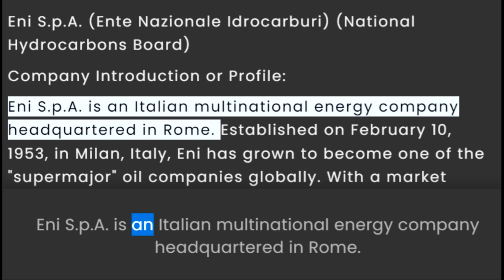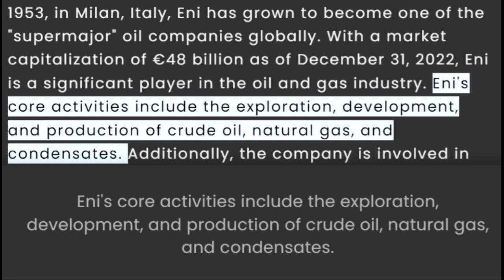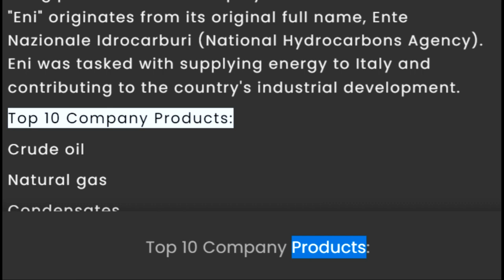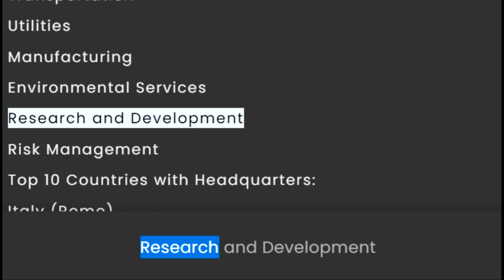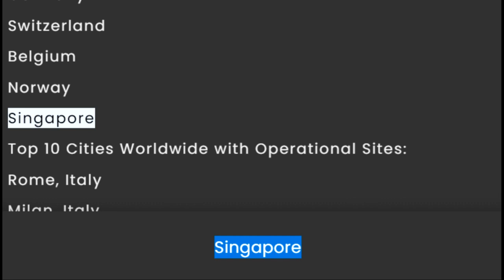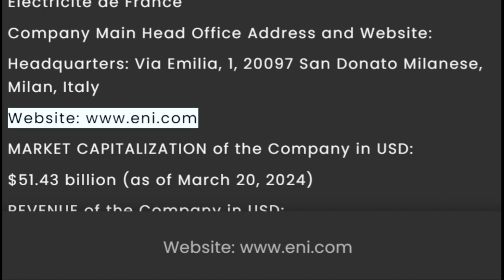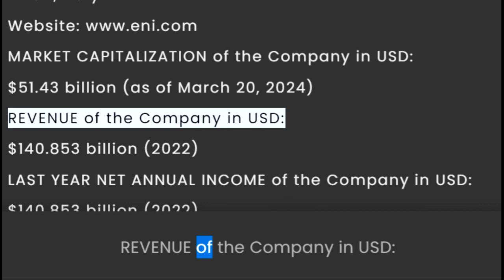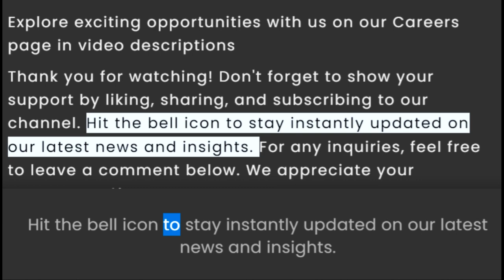Eni S.p.a Company Profile, Wikipedia & Comprehensive Introduction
Eni S.p.a Company-Specific Information Necessary for Interviewers and Graduates Aspiring to Build Careers

Eni S.p.a Company Profile & Wikipedia on Company-Specific Information Necessary for Interviewers and Graduates Aspiring to Build Careers

Company Name:
Eni S.p.a (Ente Nazionale Idrocarburi, National Hydrocarbons Board, State Hydrocarbons Authority)

"Company-specific information and knowledge tailored for interviewees and fresh graduates who harbour a deep-seated charm and ambition to join these esteemed organizations."

"Inside Industry Giants: Insider Insights for Aspiring Professionals"

"Global Industry Chronicles: A Roadmap to Professional Success"

"Industry Insights: Navigating Global Careers"

"Industry Insights: Gateway to Global Careers"

Embark on an immersive expedition through the heartbeat of global industries with our enriching video series, 'Global Industry Chronicles: A Roadmap to Professional Success.' Tailored meticulously for ambitious interviewees and budding graduates aspiring to carve their niche in the realms of multinational corporations, each episode unfolds an epic narrative unveiling the core dynamics of diverse industrial sectors. From the pioneering endeavours of top multinational companies in prime sectors to the intricate operations of industry juggernauts, from steadfast leadership in various fields, we traverse the spectrum of global commerce. Our mission is to equip you with the insights, wisdom, and strategies indispensable for conquering interviews and ascending the professional ladder with confidence. Join us on this odyssey as we decode the blueprints to triumph in these ever-evolving domains and illuminate the path to a prosperous career.